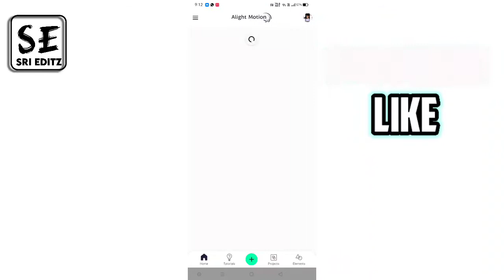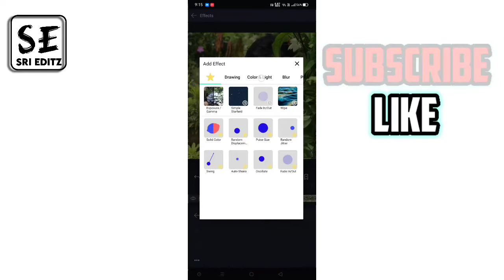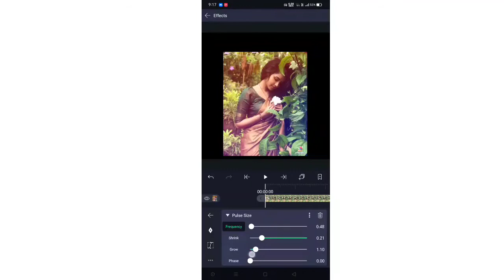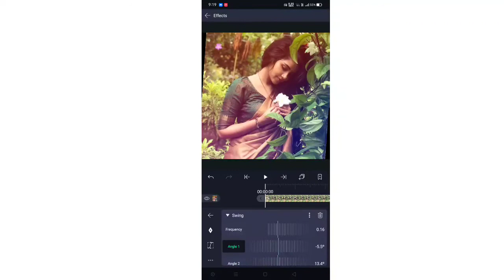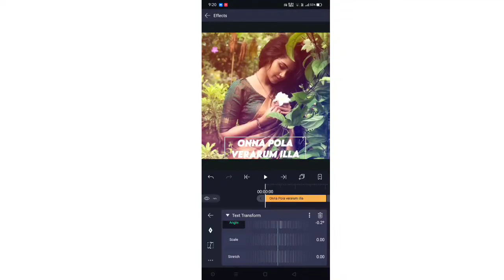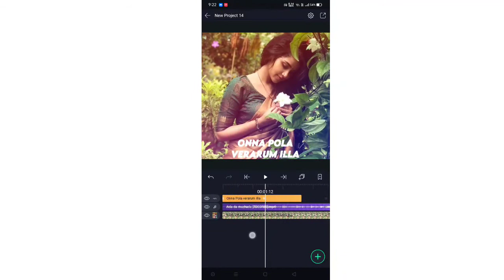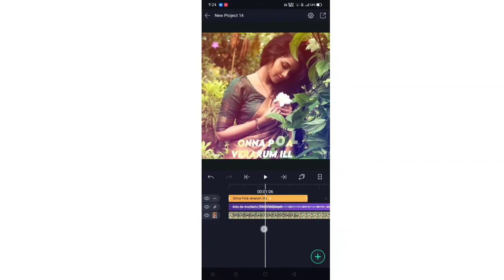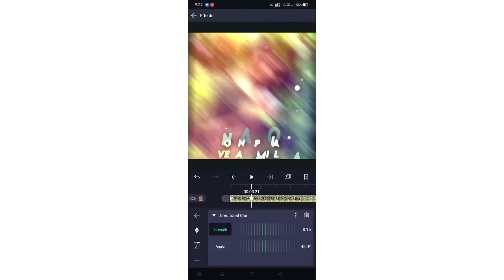How to trending lyrics WhatsApp status in alight motion tutorial ||SRI EDITZ|| You Tech Tamil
🅜︎🅞︎🅡︎🅔︎ 🅔︎🅧︎🅘︎🅣︎🅘︎🅝︎🅖︎  𝖫𝗒𝗋𝗂𝖼𝗌 𝗏𝗂𝖽𝖾𝗈

𝗄𝖾𝖾𝗉 𝗌𝗎𝗉𝗉𝗈𝗋𝗍

S  R  I   E  D  I  T  Z -- Y  O  U    T  E  C  H    T  A  M  I  L🙏🏻Please🙏🏻

keep support nanba&nanbi☺️🙏